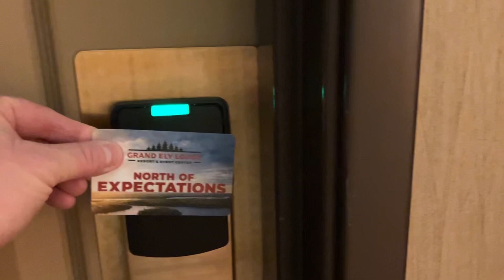Review of the Grand Ely Lodge in Ely Minnesota